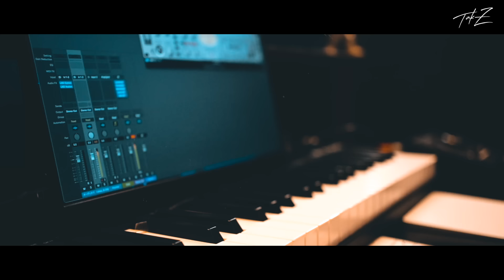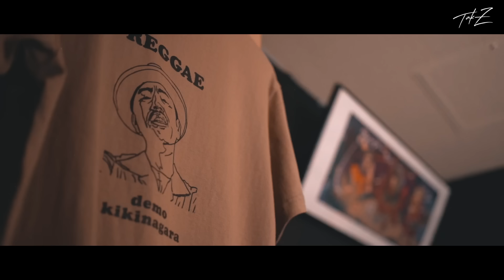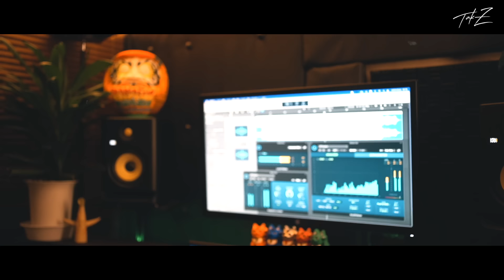EXILE ATSUSHI - I always love you〜いつもそばに〜 [TAK-Z DUB]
Mixed by Yutaro Wada (prime sound studio form)

■ EXILE ATSUSHI / I always love you 〜いつもそばに〜 各配信サイトURL

Supported by
UNITIKA TRADING CO.,LTD